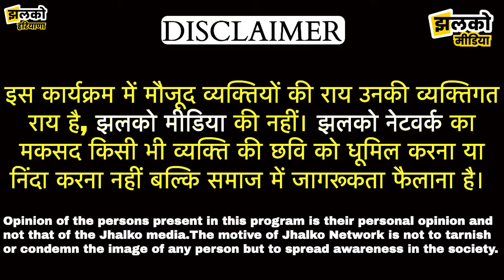Haryana की Lady पुलिसकर्मी की बस कंडक्टर के साथ बहस || Faridabad में क्राइम ब्रांच और बदमाश भिड़े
देशी अंदाज में हरियाणा की खबरों के लिए JhalkoHaryana के व्हाट्सएप चैनल को Follow करें।

Produced By: Jhalko Haryana
Edited By: Ravi Prakash ji
Reported By: Kinjal ji
Cameraman :

Jhalko Haryana covers the news from the districts of Haryana e.g. Faridabad, Gurugram, Bhiwani, Ambala, Hisar, Jind, Jhajjar, Karnal, Nuh, Panipat, Sonepat, Rewari, Sirsa, Rohtak, Yamunanagar, Palwal, Kurukshetra, Fatehabad, Mahendragarh, Charkhi Dadri, Kaithal, and Panchkula.